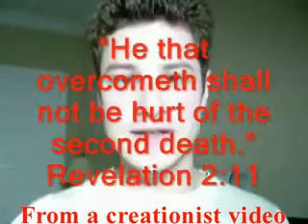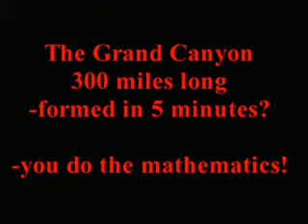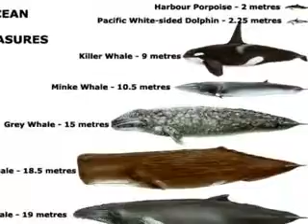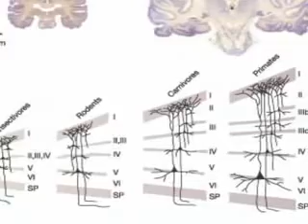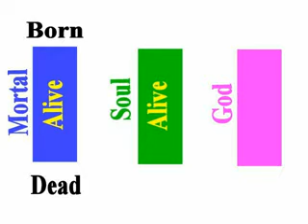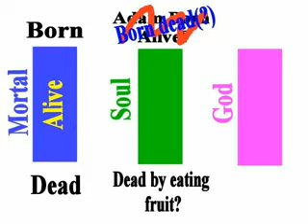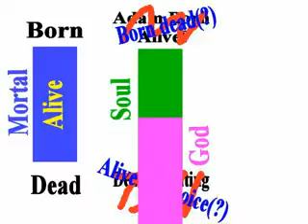Why do people laugh at creationists? (part 11)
I deserve no recognition for these vids, as they are all thunderf00ts brilliant work. go to his channel and thank him please: